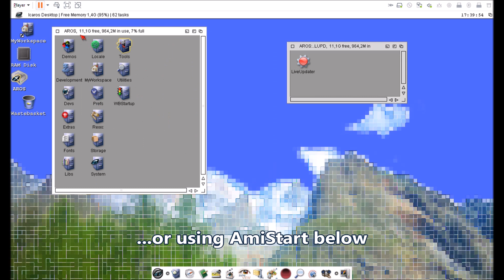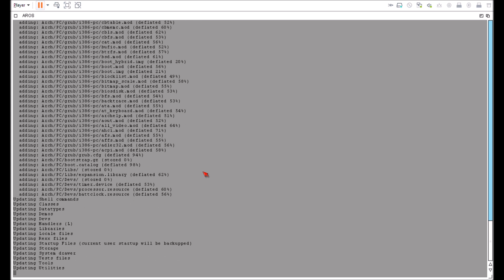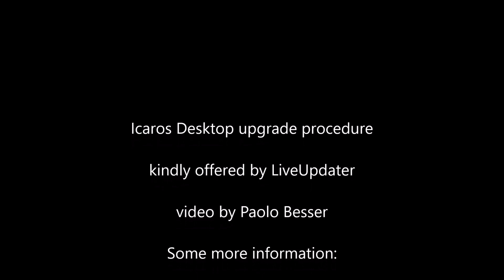Updating Icaros Desktop with LiveUpdater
How to upgrade your current version of Icaros Desktop with LiveUpdater and an Update Pack (the update pack has already been downloaded from Icarosdesktop.org).

1. Run LiveUpdater from sys:Tools/LUPD
2. Set the updater to run at next startup and reboot
3. If you have a Inernet connection, you can use the Internet option. But it's safer to download the update pack before, and then use the FILE option
4. Locate the Update Pack
5. Wait for the operation to complete
6. Reboot and enjoy your updated version of Icaros Desktop